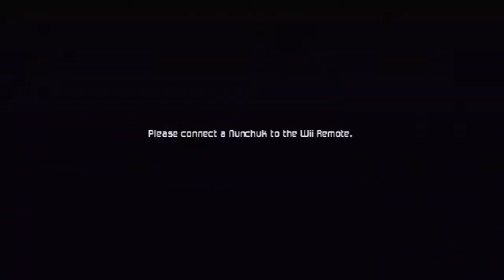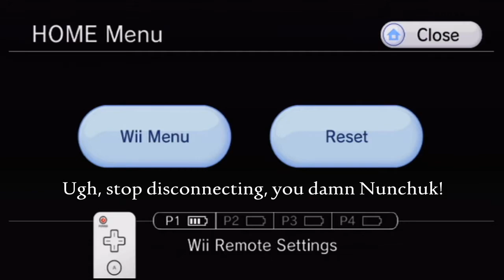Metroid Prime 2: Echoes - 03 - Planet Aether (3/4)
This is far scarier than Resident Evil 5.

Key Notes:

Galactic Data
- Even more data from fallen soldiers. Poor Angseth. He never got to be as badass as Samus...